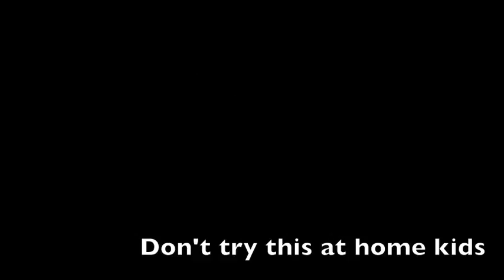Harish & Natalie, DDR Superstars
Astronomers by night, DDR divas by. also night.